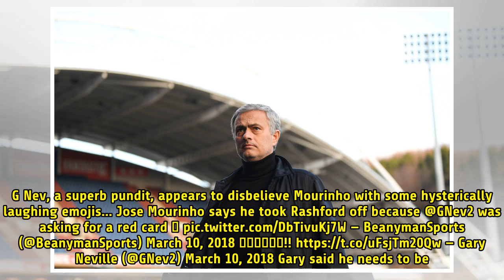Gary Neville in hysterics at latest Jose Mourinho jibe after Man United win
Manchester United picked up a big win on Saturday lunchtime as they saw off Liverpool at Old Trafford. A first half brace from Marcus Rashford secured the win for Manchester United, despite Eric Bailly scoring an own goal in the second half. This was a fine start to a massive week for Manchester Uni...